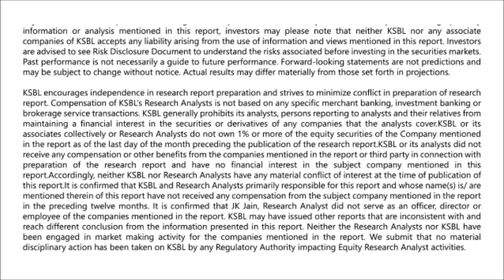Karvy Morning Moves (31-5-2016)- Markets likely to open flat; buy on dips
Karvy Morning News presented by - Syed Hasan Jafar (Research Analyst):Nifty continued its bullish streak for the fifth continuous day and recorded a 10 month high closing at 8178 levels and gaining by 0.27 % in the last trading day.